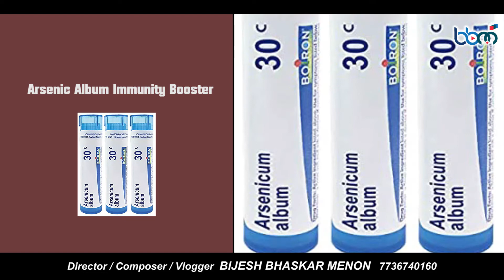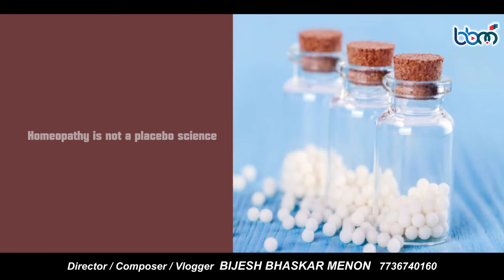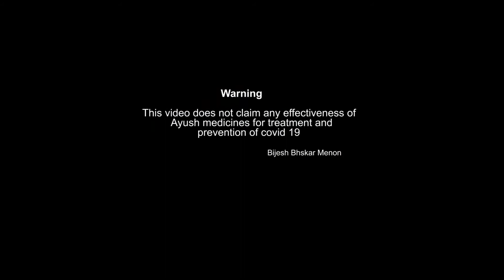ഹോമിയോപതി ഇമ്മ്യൂൺ ബൂസ്റ്റർ കോവിഡ് 19 ന് ഫലപ്രദം ആണോ ?? Dr രവീഷ് സംസാരിക്കുന്നുl